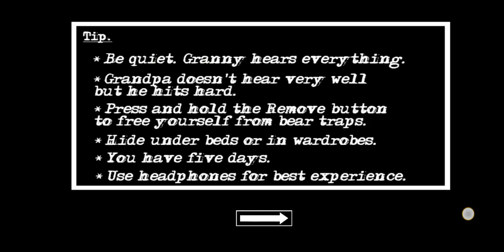Digital gaming granny chapter two part two best gameplay